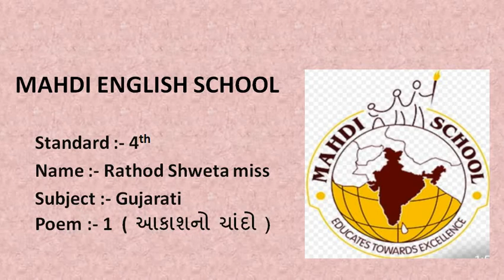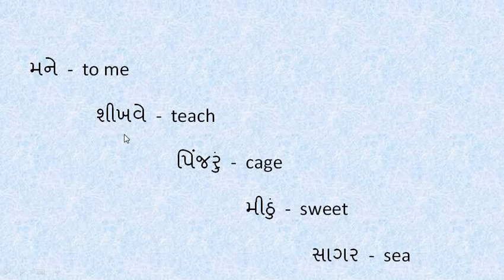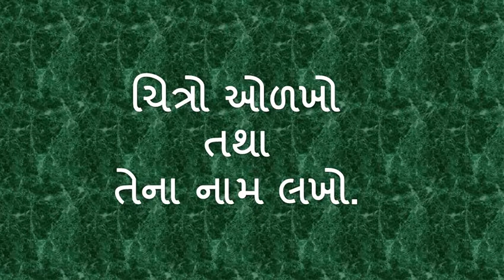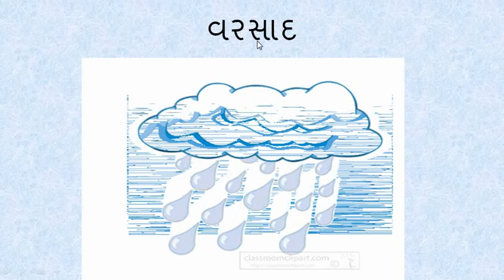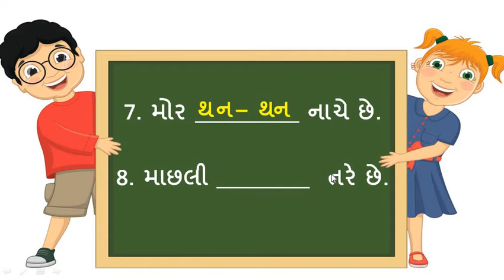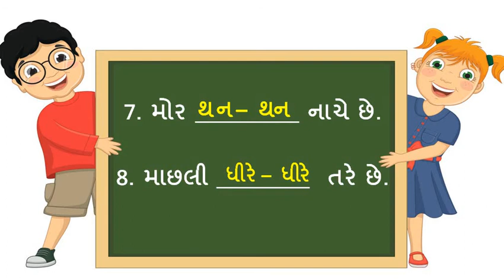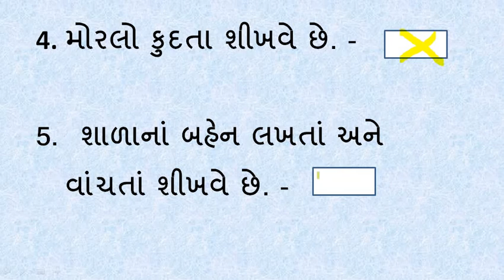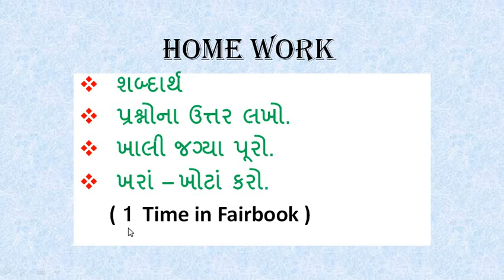English Medium - STD - 4 - GUJARATI